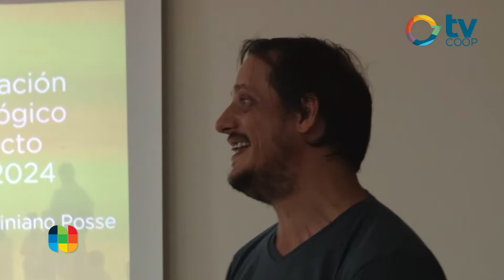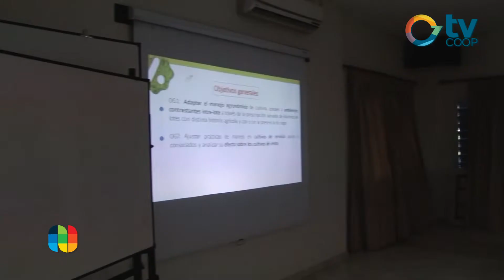Claudio Razquin - nuevo Gerente Técnico de Desarrollo de Apreside